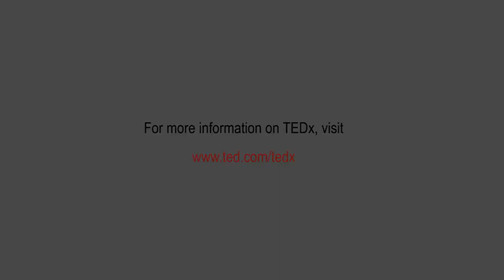Books for All | Mwanahalima Hussein | TEDxYouth@BrookhouseSchool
Halima started a programe of collecting books with the help of friends and family members for two schools in Vipingo area which is a message to all of overcoming all odds. Mwanahalima is in her final year of A Levels at Brookhouse School. She has a passion for empowering the children in Kenya through a literacy programme that she has started in her community. This talk was given at a TEDx event using the TED conference format but independently organized by a local community.